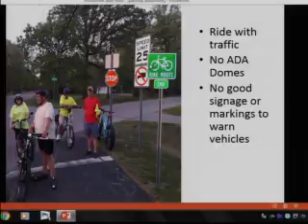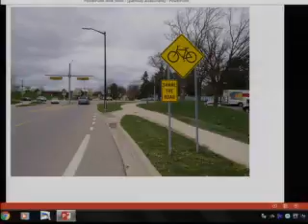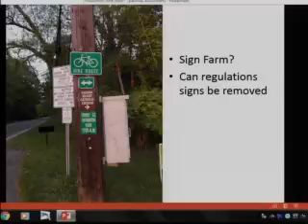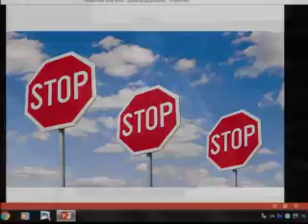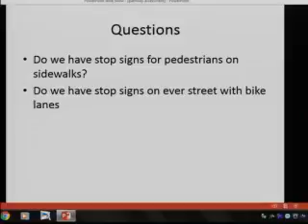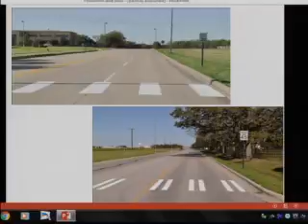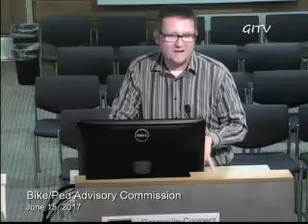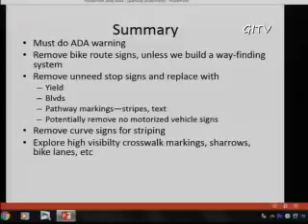June 15, 2017 BPAC Meeting 2017 06 14